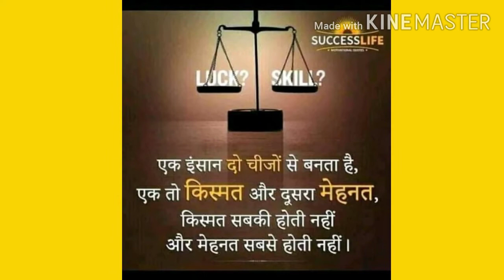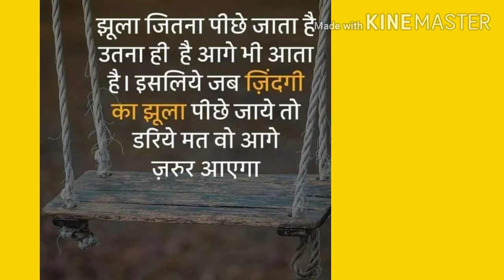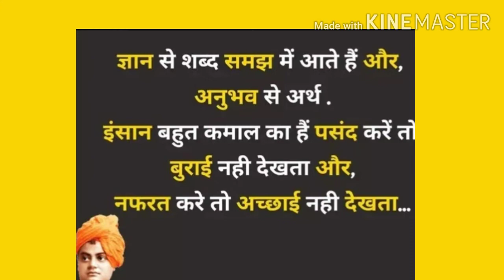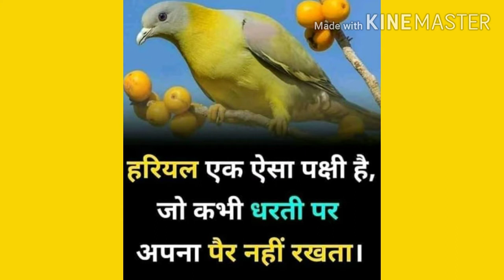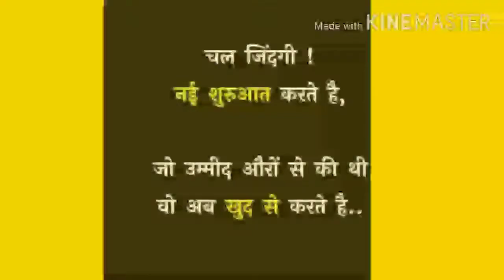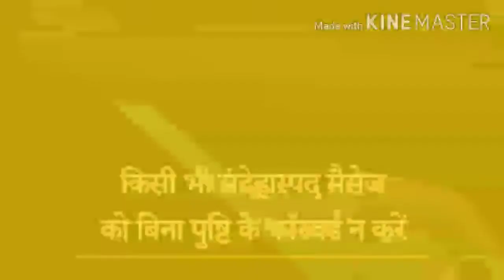मुस्कुराने की वजह तुम हो